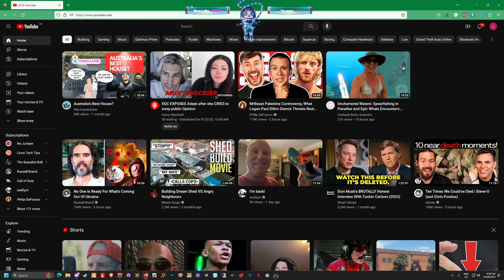Koil On Why He Doesn't Roleplay Anymore... | NoPixel